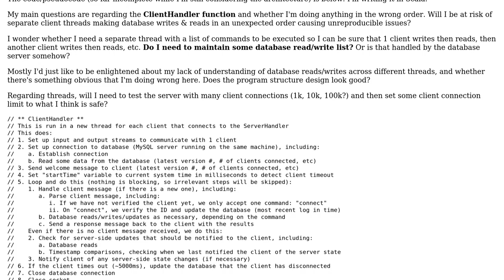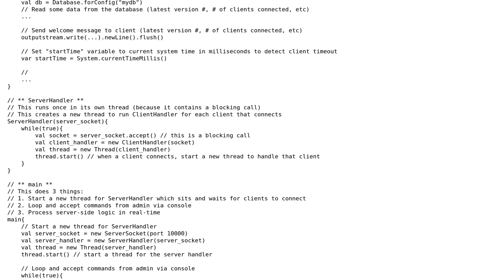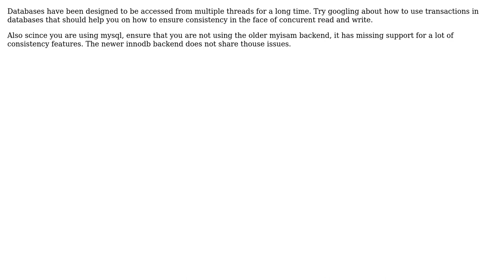Is my server design safe regarding multiple threads and concurrent database reads/writes?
Software Engineering: Is my server design safe regarding multiple threads and concurrent database reads/writes?

With thanks & praise to God, and with thanks to the many people who have made this project possible! | Content (except music & images) licensed under CC BY-SA | Music | Images & others | With thanks to user Martin K user lijat user Gimme the 411 and the Stack Exchange Network Trademarks are property of their respective owners. You are responsible for your own actions.